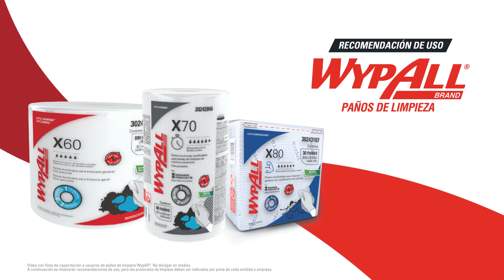RECOMENDACIÓN DE USO: Paños de limpieza WypAll ✅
Paños WypAll®: herramienta que apoya procesos de limpieza y desinfección de superficies.